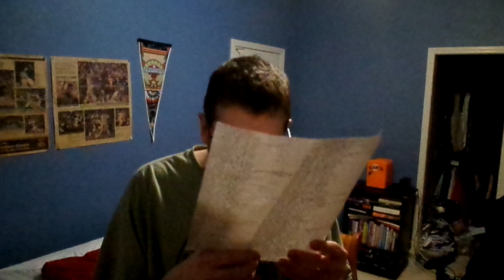I discuss how there are 2 rounds of Playoffs on The Voice and last night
was round 1 and some decisions I didn't really like.
294 Days Until Year 13 on YouTube for me
428 Days Until Dear Future Me Update 2025
1,817 Days Until I will go to Disney and Universal Parks in Florida
1,819 Days Until My 40th Birthday
5,471 Days Until My 50th Birthday
19,287 Days Until Year 65 and Last Year on YouTube for me